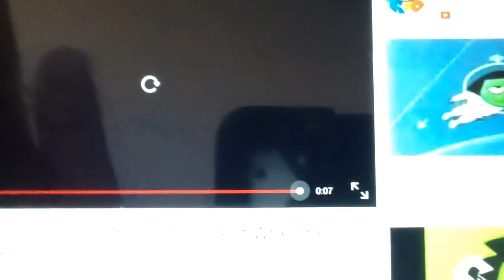November 8, 2015